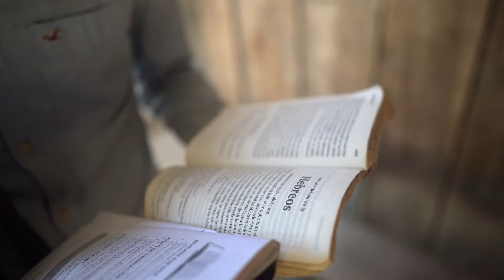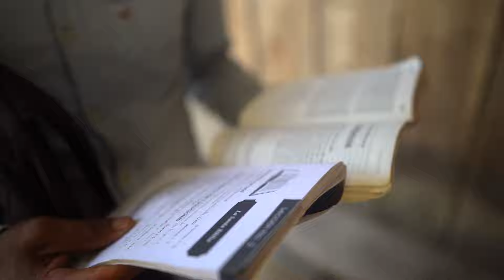Cruzando montanhas e rios para levar esperança à aldeia - Informativo Mundial das Missões (10/Fev)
Na distante aldeia de Cabécar (Costa Rica), Arsênio, um pioneiro da Missão Global, supera barreiras físicas e culturais para compartilhar a mensagem adventista. Ele e o aspirante a pastor Melvin trabalham com dedicação para levar esperança e o amor de Jesus para a sua comunidade indígena, esforçando-se para tornar o evangelho acessível na sua língua nativa.

📍 Mission 360˚ produz um vídeo de missão especial para cada semana durante o trimestre. Esses vídeos semanais oferecem uma visão pessoal e próxima do trabalho missionário global. Veja os desafios que os missionários enfrentam e veja Deus mudar vidas ao redor do mundo!